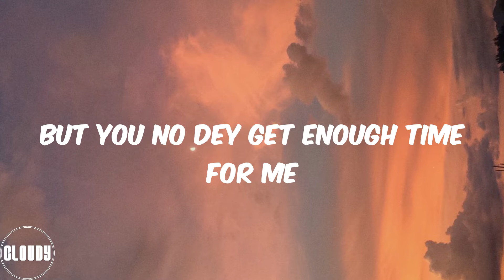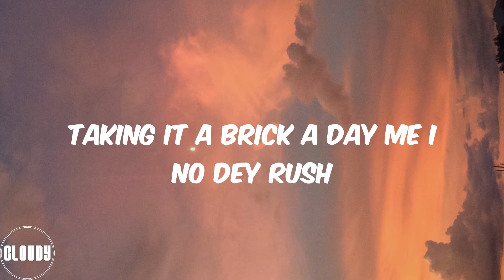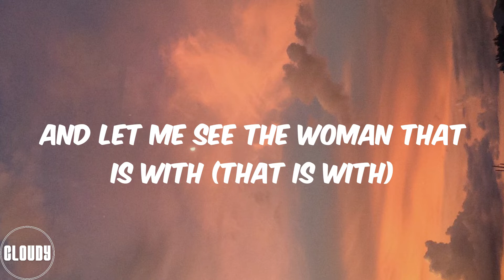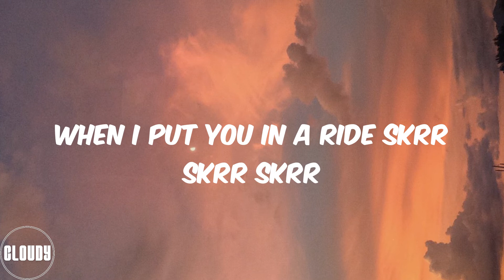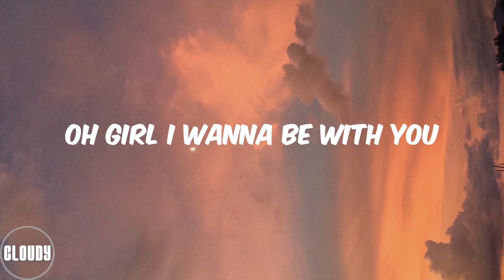Camidoh - Sugarcane (Remix) [feat. King Promise, Mayorkun & Darkoo] (Lyrics)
Boombah ooh woo oo aah (Woo oo aah)
Of Lagos (All of the guys they want you Phantom)
King King Promise oh ah
Sugarcane sweet but girl your love is sweeter
Sobolo juice mixed with a little ginger
Oh girl I wanna be with you
But you no dey get enough time for me
I get reason why I can't let go
Girl you never know say you're kongo aso
Man dem suffer to find your love
Girl you never know you’re kongo aso
Matsɔ nye dzi nawo girl don't dull
Coming like a thief in the night no njɔ
Girl you know say all of my niggas dem ball
Nothing you go ever ever need at all
Taking it a brick a day me I no dey rush
Baby if you want me
Kakyerɛ wo maame sɛ wodɔ me yeah
Show me your jigga let me see (Let me see)
And let me see the woman that is with (That is with)
I put a couple thousand Dollars on your wrist (Put on your wrist right now)
Omo omo they can’t touch you
I never see this kind babe
Wey dey do some kind things
Make me feel some kind way
You know I’m not just tryna get laid
Cause I know some kind chicks do it for the right pay
Baby make I fire you with my machine gun
Sixteen rounds I be King Kong
Girlie make I sample you my brand new song
Bebe nlooo oo oo oo
Senorita, mamacita body bad I dey craze for your features
Nice to meet ya di me sika
Only one I dey see for my future (Woo woo)
I wanna teach your body a thing or two
If you knew the things we’d do
This loving no be joke no April fool yeah yeah
Girl osumɔmɔ yeɔ me sɛkɛ
Five star boomba nya tɛpɛ
Kaba kaba miakata mi yina ŋgɔgbɛ
Oh ba ni maha bo sumɔmɔ obɔ
All of my guys are thugs
But you know a real don
Me if you wanna give it up
I go travel miles for your love
All of the guys they want you
But they don’t know that i got you
And they never been where we been through
Cause you’re my obsession
When I put you in a ride skrr skrr skrr
Shawty come and ride in my backseat
When you tell me what you want what you fancy
Waiting on my ride like a taxi
Girl you never know kongo aso
Man dem suffer to find your love yeah
Boombahh
Midoh pon di ti nin
Phantom ey ey ey
Phantom